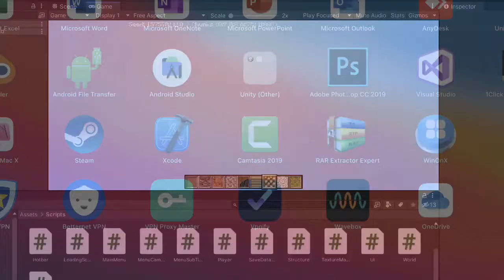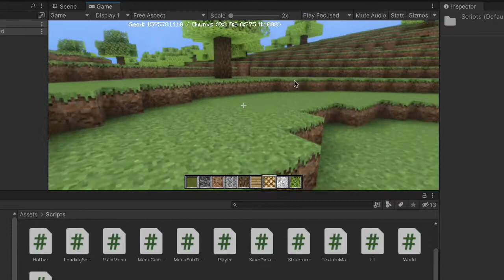minecraft unity source code - sell unity source code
special price
asset store unity
unity asset
source code unity
unity game source code
game industry
صناعة ألعاب الفيديو
Buy game unity
Sell game unity
Make game unity
Make a game unity